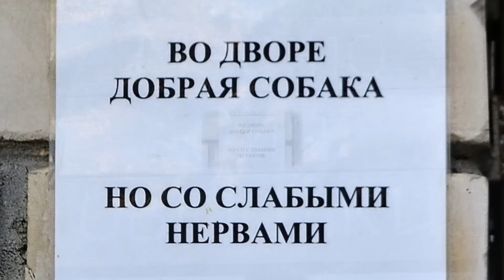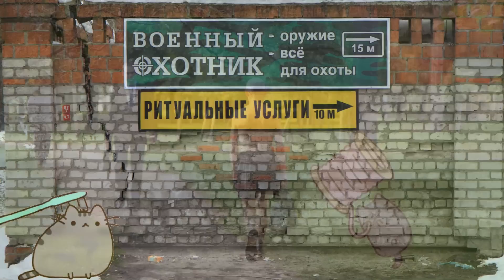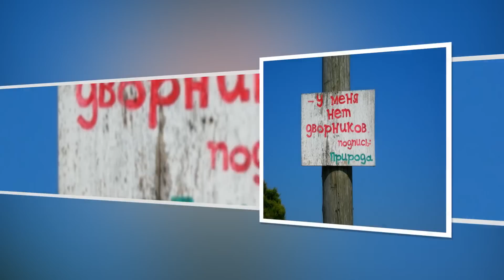Поделись улыбкою своей - Share your smile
Дорогие друзья! В клипе работы победителей конкурса "Поделись улыбкою своей" клуба "Народное Фото Дня"! Посмотрите и улыбнитесь! Хорошего Вам настроения!
Dear friends! In the video, the winners of the contest "Share your smile" club "of the People's Photo of the Day!" Look and smile! Have a good mood!